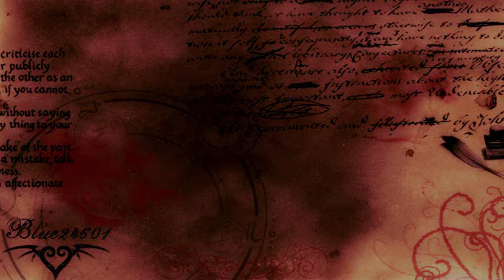Need You Now [Preview+Test]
Honestly, this is just me playing around with fancy new transitions with newbluewhateverthehell. And I know a certain person in a certain group of mine was asking about it, but I am not going to give out how I got it just yet, because I'm still waiting for it to ruin my computer like it did the last two times I tried. So we'll see.

Really, I'm just doing whatever I felt like here, doing couples I like. Can anyone guess what the Snow/Ven/Vanille/Aerith pairings would be? I dare you to try! Although the Snow one SHOULD be obvious.

And for a certain other group which I mentioned I would be gone until the 8th or so, I still sort of am. A special someone is visiting and I didn't want to get gung-ho about a new project while she's here. :3 Sorry.